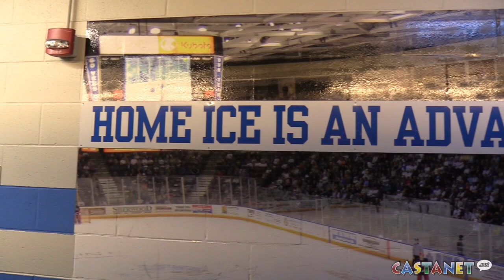Vees kick off playoffs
The team is trying to treat the playoffs like any other games, but promise exciting action - especially at home games.